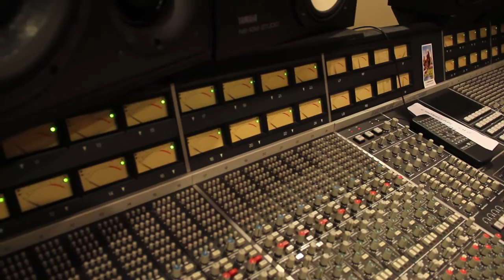Lusi - recording "Seven"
Lusi is recording with:
C-Jazz
C-Gold Bronze

Italiano

Mulino Recording è nato nel 1989 ed è stato realizzato in un casale del 1600 situato sull'antica Via Francigena alle porte di Acquapendente, paese pre-Romanico che appartenne all'Alta Tuscia ed al Marchesato di Toscana.

Lusi
Antonio Lusi nasce ad Avezzano (AQ) il 30 dicembre 1986.
Bassista ormai da 15 anni, il suo percorso di formazione si svolge prevalentemente presso la Musica Accademy Europe di Bologna seguendo prima il corso triennale di diploma accademico e successivamente il corso triennale di Laurea, con più di attestati, master class e corsi di secondo livello.
Ha avuto modo di affinare la sua tecnica con Pier Mingotti (Guccini), Dado Neri (Celentano-Nannini), Luca Cantelli (Silvia Mezzanotte), Emanuele Boselli e Ludovico Carmenati. La sua strada professionale intreccia insegnamento e numerosi eventi musicali, effettuati con più situazioni band. Antonio ha avuto il piacere di collaborare come bassista live con Paolo Vallesi, Federico Stragà e con Vinson Johnson.
Le sue opere musicali, eseguite prevalentemente collaborando con band ma anche in regime di artista solista, sono 'Difendimi da me' e 'Sorridere all'inferno' con il gruppo Assenza (ET Team) e 'Four freedom' con la formazione Vinson Johnson quartet.
Attualmente sta lavorando alla produzione del suo disco solista.